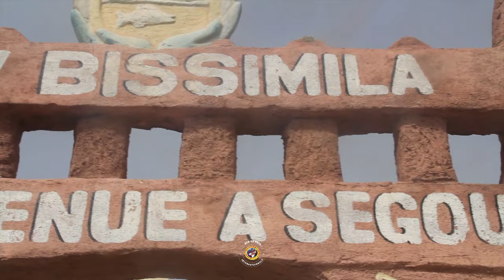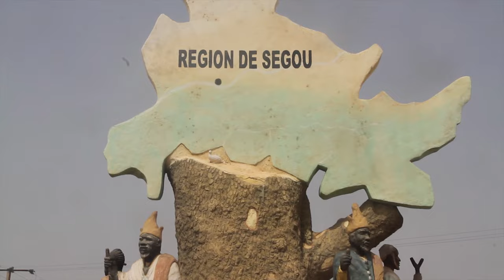PAYE CAMARA dans TAMANI par BEN BD PRODb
L'Artiste Paye Camara dit ( BAMANANA PAYE CAMARA ) est une jeune artiste Malienne Foune, griotte de Ségou Dougounikoro et il est née à KOULIKORO et c'est la Meilleur ami de la Grande Diva Oumou Sangare et la Grande star Bambara Paye Camara est née dans une Grande Famille Foune et Marie à Baini Camara de SEgou Dougounikoro et elle à fait des Enfants dans cette Mariage à Bamako ou après elle c'est lancé dans sa carrière musicale comme ayant comme son destin dans la tradition des Foune de Segou Dougounikoro et griotte et aujourd'hui elle est très très célèbre partout au Mali et dans la sous région et la Star PAYE CAMARA est la meilleur parolier des Founes de sa génération et aujourd'hui elle se bat encore pour son avenir et pour sa carrière internationale et la voilà UN TRES BON CLIP Officiel dans ( TAMANI ) pour vous les FANS avec le soutiens et la communication de son Label Universel BEN BD PRODUCTION INTERNATIONALE contacts: 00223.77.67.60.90 ou 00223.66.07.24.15 ou 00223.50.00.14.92 internationale: 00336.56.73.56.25 par E-mail: /
Licence